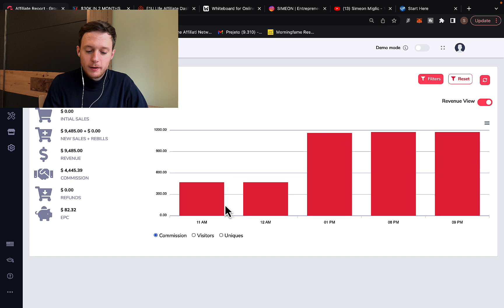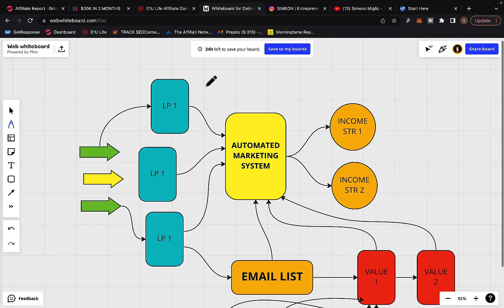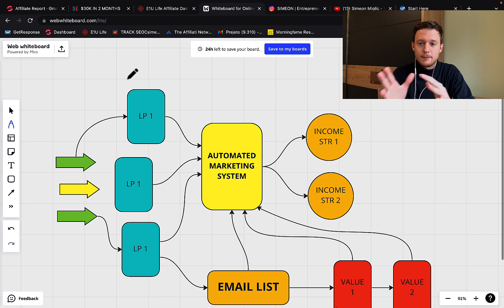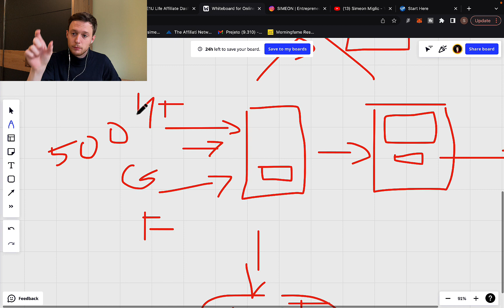How To Make Money Online With Affiliate Marketing